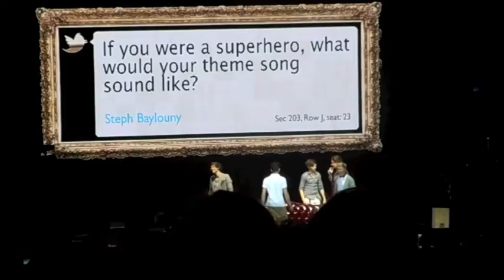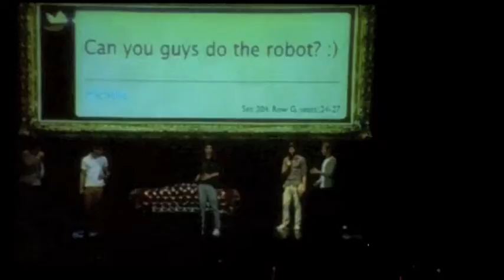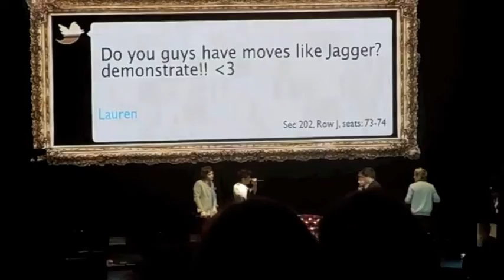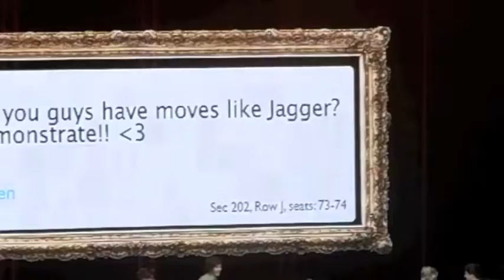One Direction Twitter Time Camden 5.28.12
One Direction at their Camden concert on May 28, 2012

♡Come fangirl with me!!

Mavis Slade
Pittsburgh PA
15213
USA